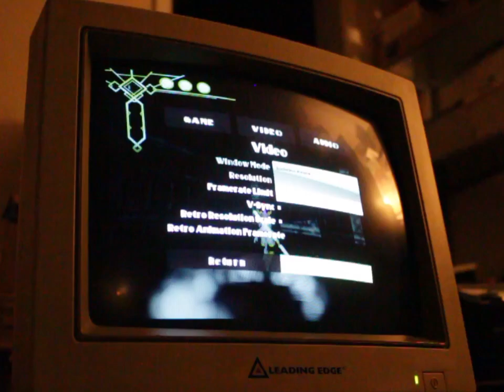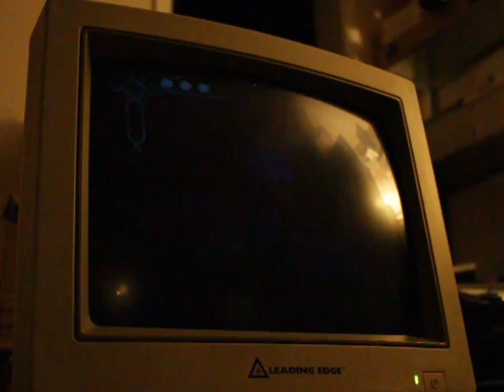Playing 'Pseudoregalia' on a Leading Edge SVGA CRT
Turns out that recording a CRT well is extremely difficult!
This is merely a test for recording footage of this display, as there is currently no information I could find online about it. It's a Leading Edge CMC-1414AD-9, produced in 1992. The back label says it's manufactured by Daewoo Telecom Ltd. out of Seoul, Korea. The picture tube is marked as a Hitachi M34JMA30X78.

I found this monitor laying face down on the concrete at an electronics recycler, being rained on for likely the entire day. I bought it off them and brought it back for what I was expecting to be an autopsy. It was missing its power cable, and was covered in dirt and water. After letting it dry overnight, I spliced a new cable on, did a visual inspection of the internals, and plugged it in. It fired right up with no complaints. The DAG ground springs have a bit of corrosion that I should probably take care of, but that's the only damage I could really see inside.

This display is seemingly SVGA, only going up to 800x600 max, meaning it's fairly limited in what it can do, but playing older games and ones with a retro aesthetic is a great experience.

I definitely intend to put some more info on this thing out there on the internet, but this is the best I feel like doing at the moment.